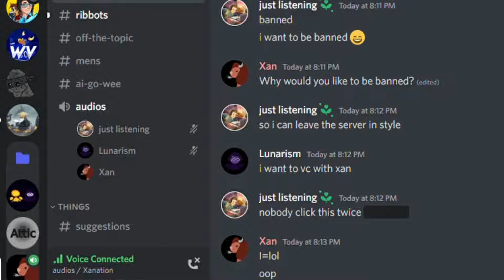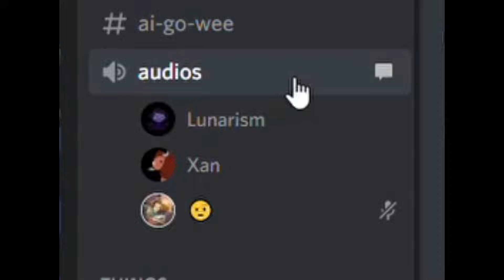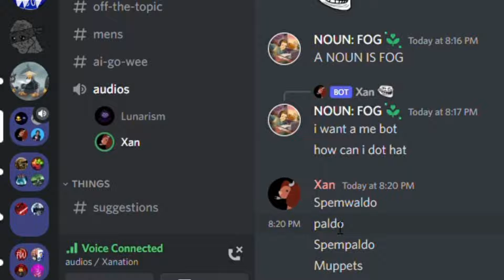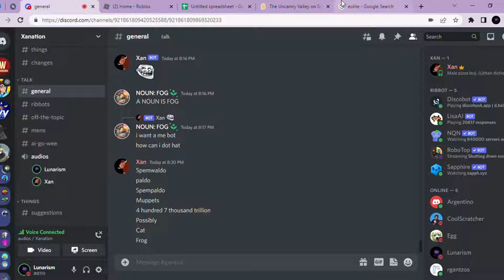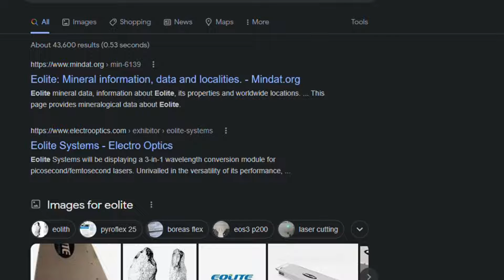Madlibs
No. It's not some X-head voiced by some weirdo behind a microphone. It's actually him.